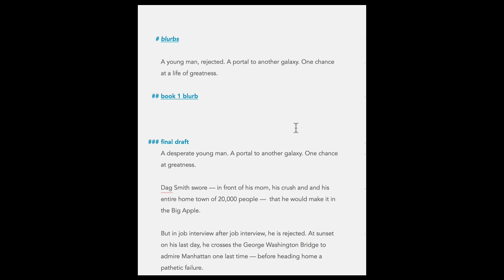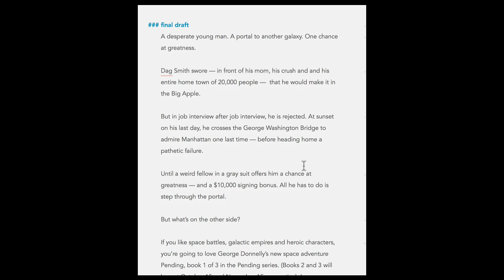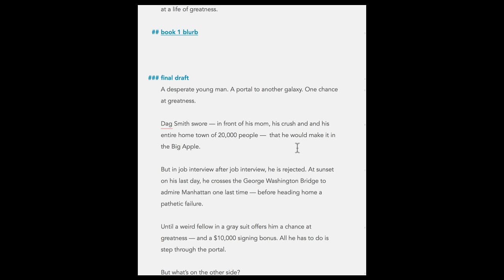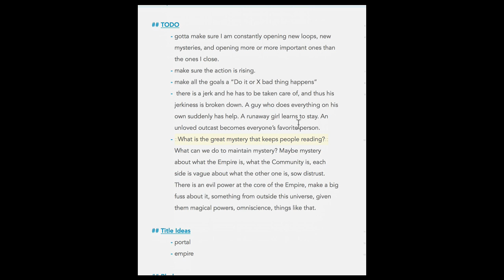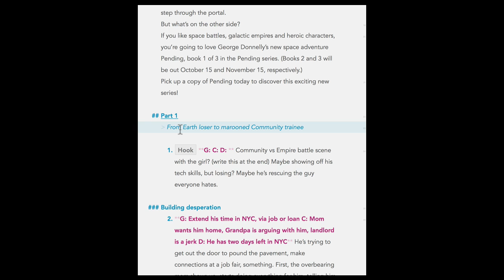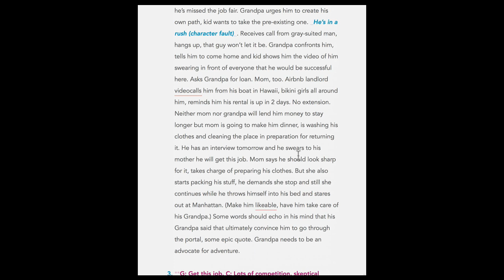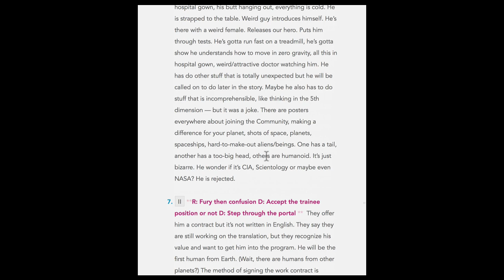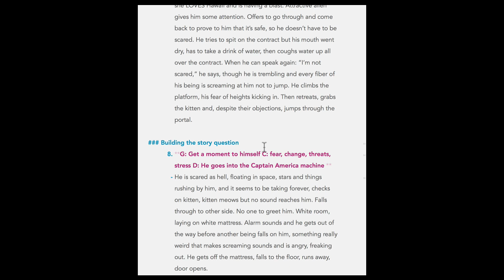Full-Time Science Fiction Author - or BUST. How I'm Restarting My Indie Author Career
I’m restarting my indie science fiction author career and here’s how I’m doing it. If you’re a reader, you might like to see my process. If you’re a fellow author, I’m talking a lot about craft, marketing, process and mindset. Look for new author vlogs every Tuesday and Thursday.